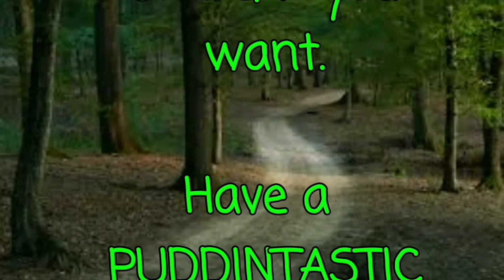Things to think bout, before RV LIFE